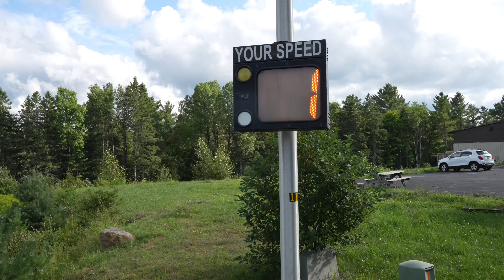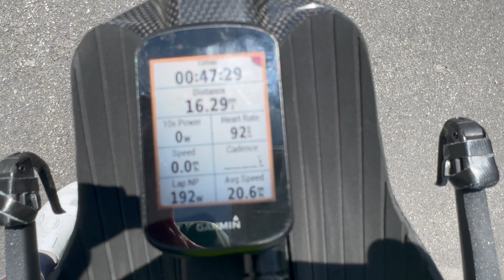Paul Felder Arrives + Coach Call | Ironman Lake Placid Vlog 2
Day 2 in Lake Placid. Paul drives in from Philly and we hit the BEAUTIFUL bike course. As well as a little insights on my call with my coach Lauren Goss from Black Sheep Endurance.

Arrived to the beautiful Lake Placid! Excited to share a daily vlog of the build up leading to my first Pro Ironman debut.

Every Man Jack
Fueled by the Feed

Video by @OrganicIronman (Kyle Holin)